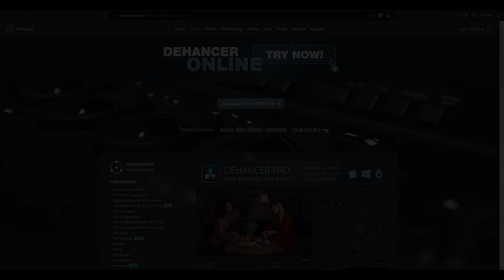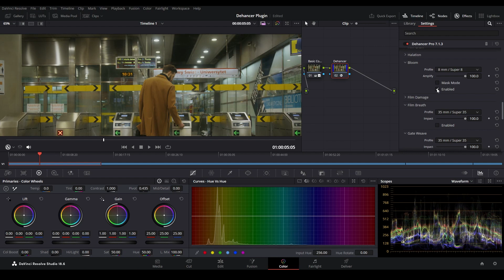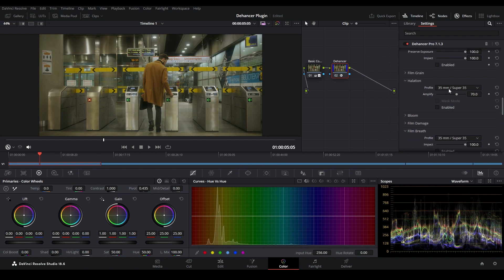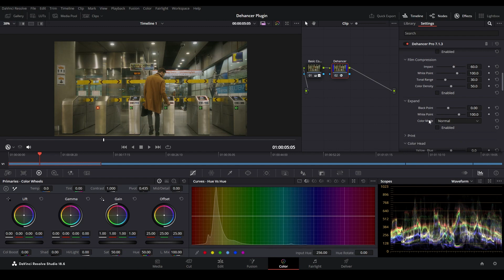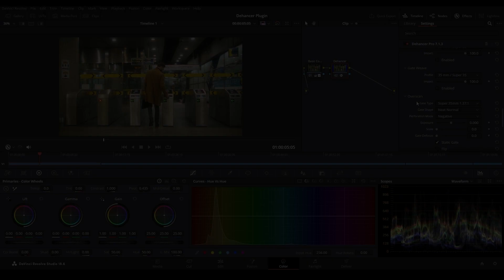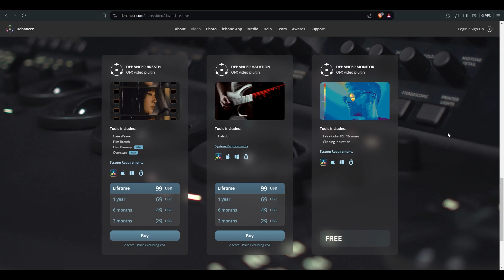Get Hollywood film look with Dehancer pro